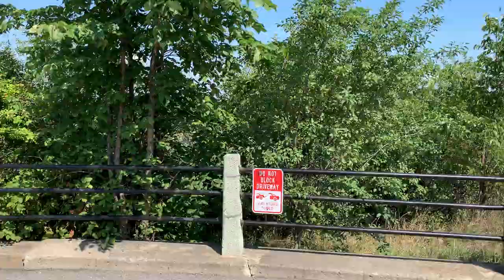Downtown Ottawa / Rockcliffe Park / Ottawa River / Gatineau